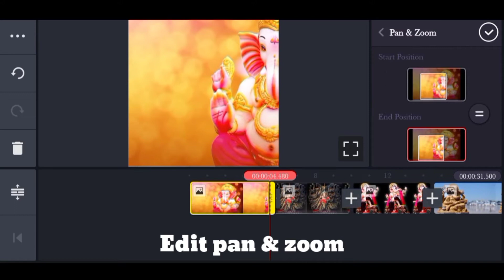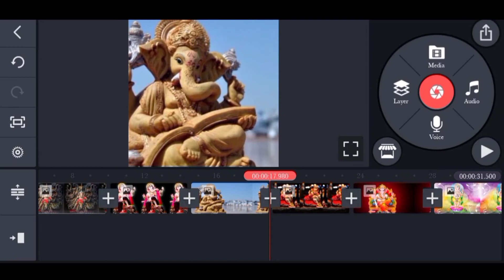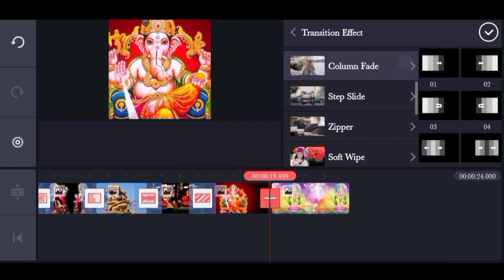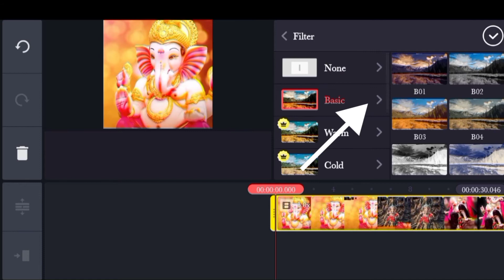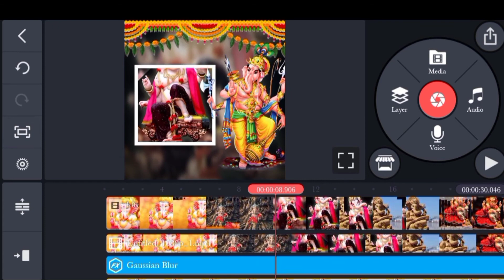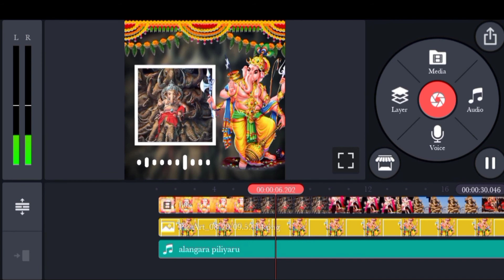How to make vinayagar chathurthi status in KineMaster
Hello Friends, welcome back to another exciting factorial, in this tutorial I show you How To ganesh chaturthi Staus in KineMaster

watch carefully and hope you
learn something new today

Friends every video of this Channel make with Love so don't forget to leave a like and if you want to get more awesome Tutorial like this then Subscribe and tap the bell icon to get videos lst from this channel

More Mod Apps & Photoshop, KineMaster Tutorials Coming Soon

👉Download with super link no ads

Powered by MKK_EDITZ